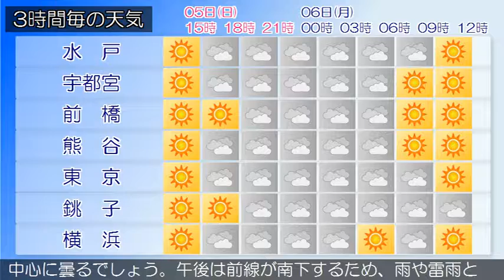2018/08/05 関東地方の天気予報 昼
小笠原諸島では、５日昼過ぎから高波に注意してください。東京地方では、５日昼過ぎから５日夜遅くまで急な強い雨や落雷に注意してください。西日本から東日本は高気圧に覆われています。一方、北日本には前線が停滞しており、前線上の日本海には低気圧があって、東南東へ進んでいます。関東甲信地方は、晴れまたは曇りとなっています。５日は、高気圧に覆われて晴れますが、北日本を通過する低気圧や前線に向かって暖かく湿った空気が流れ込むため、夜は曇るでしょう。また、午後は山沿いを中心に雨や雷雨となり、非常に激しく降る所がある見込みです。６日は、高気圧に覆われて日中は晴れる所もありますが、暖かく湿った空気の影響により、朝晩を中心に曇るでしょう。午後は前線が南下するため、雨や雷雨となって激しく降る所がある見込みです。関東近海では、５日は波がやや高く、６日うねりを伴い波が高いでしょう。